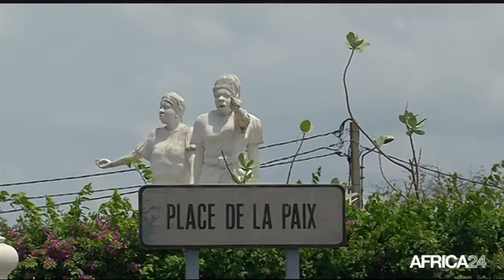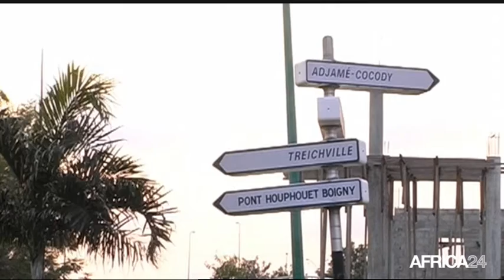Le Journal du mardi 4 août - 12h GMT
Côte d'Ivoire, Procès de huit officiers proches de Laurent Gbagbo. Éthiopie, Terre d'accueil et de stabilité régionale. Gabon, L'accession à la propriété reste difficile. Côte d'Ivoire, Procès de huit officiers proches de Laurent Gbagbo.